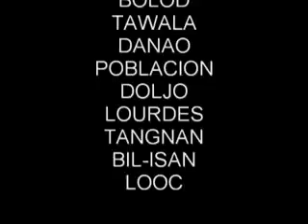flores de mayo part9